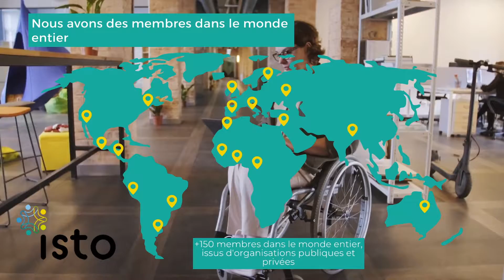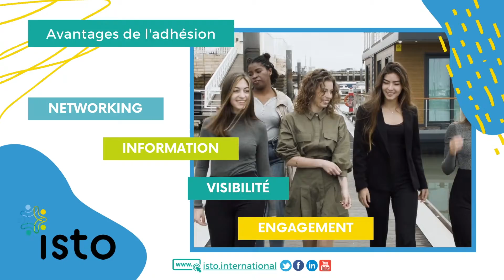Connaissez-vous l'Organisation Internationale du Tourisme Social ? 🌏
L'Organisation Internationale du Tourisme Social se consacre depuis 1963 à la promotion de l'accès au tourisme pour tous.

Pour en savoir plus sur notre histoire, nos activités, nos partenaires et bien plus encore, consultez le